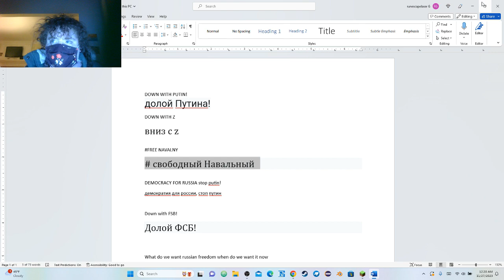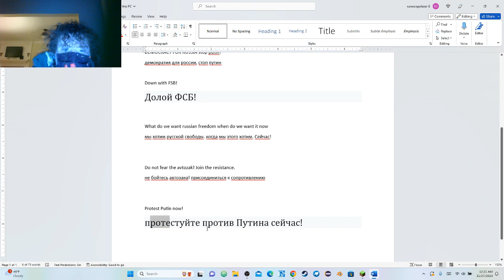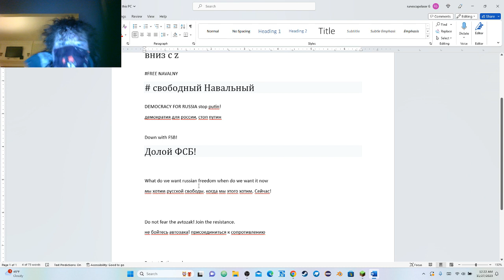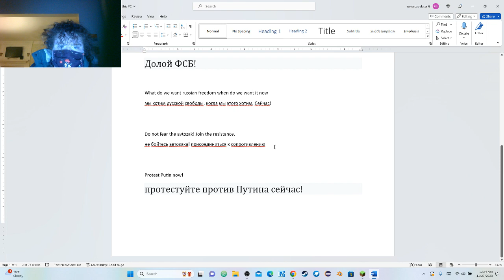protesting Putin regime on a russian internet gaming server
in this video i am heading over to the russian internet to protest the putin regime on one of the gaming servers! this video shows my defying the putin regime on a server that has gamers in russia playing on it to hopefully convince them to speak out against the regime IRL and make my voice heard regardless. DOWN with putin down with the russian GOVT shoutout to these dissidents @roman_nfkrz @NatashasAdventures @Gattsu @laowhy86 @ADVChina @serpentza